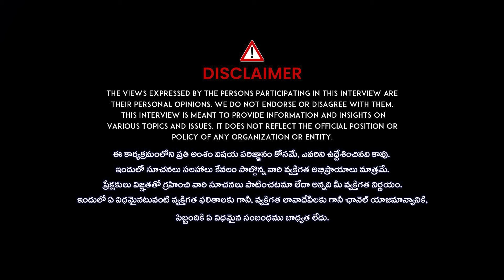Vizag Police Commissioner Shankara Barath Bagi Exclusive Interview | iDream Vizag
Watch►Vizag Police Commissioner Shankara Barath Bagi Exclusive Interview | iDream Vizag